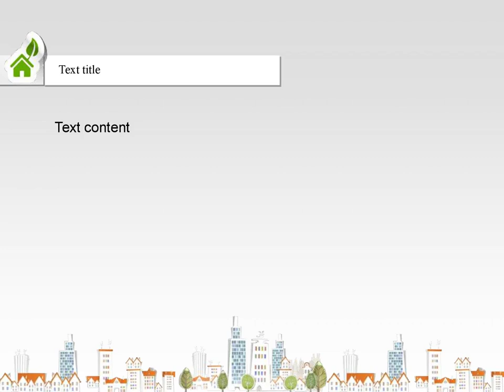City Stories Presentation Template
Are you looking for a presentation to showcase beautiful stories and real estate related presentation ? Well this presentation template can work perfectly for you with minimum or nil customization. You can easily download this elegant and beautiful presentation template relevant for real estate city related content.